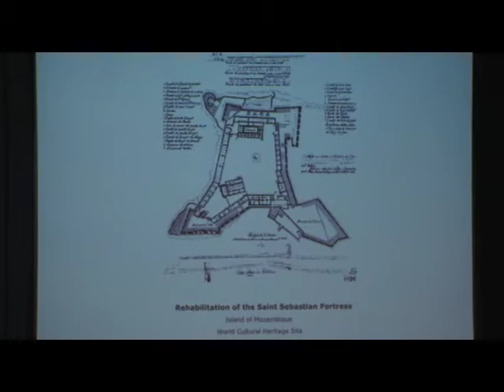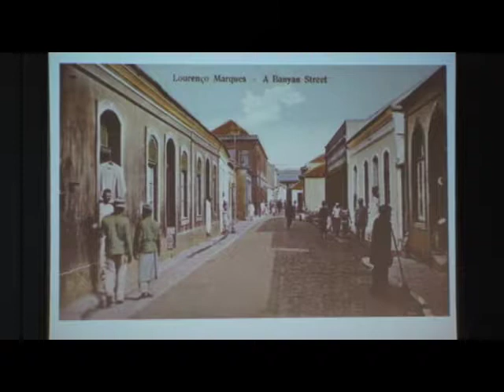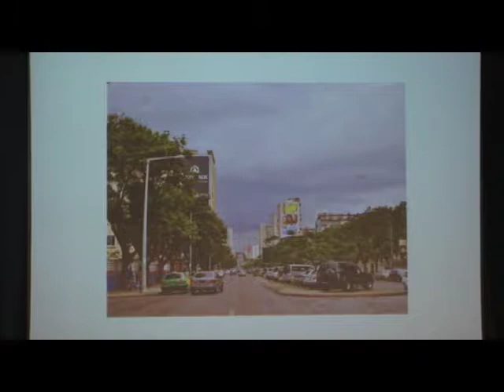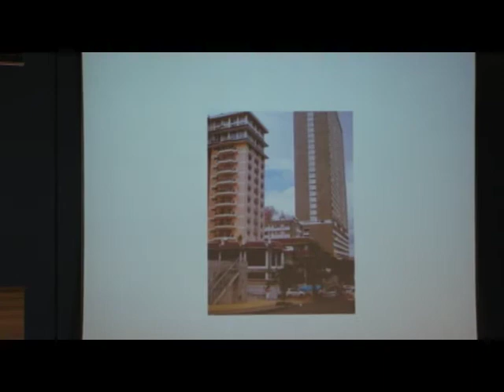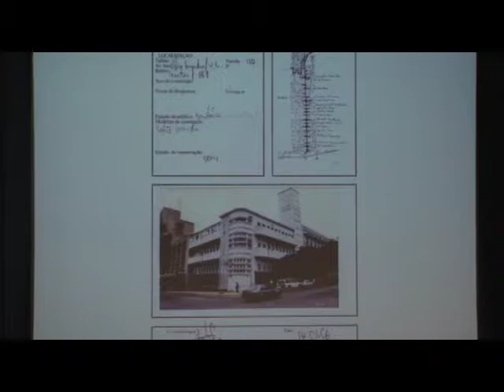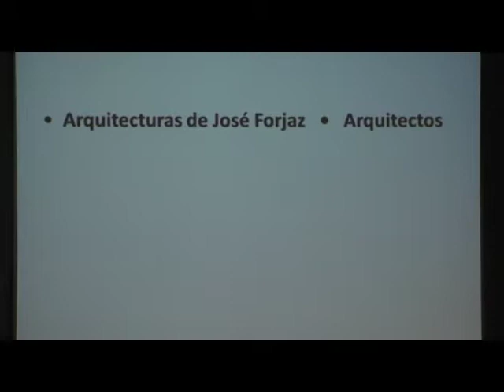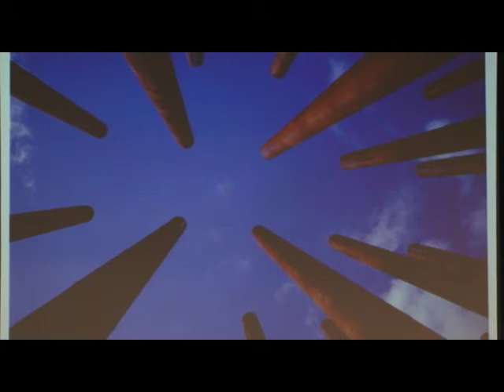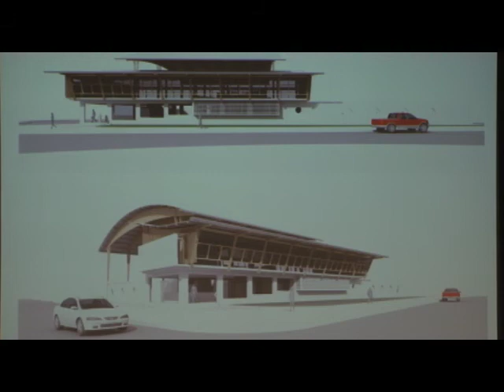José Forjaz - Espaços Narrados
Espaços Narrados: a construção dos múltiplos territórios da língua portuguesa

O seminário se propõe a discutir as representações dos espaços e territórios ibero-americanos, com destaque para o papel das línguas na constituição dos imaginários, das paisagens e dos seus significados.

Duração: 1:11:49

Palestrantes
Renato Anelli
Mônica Junqueira
Milton Hatoum
Mia Couto
Maria Angela Faggin Pereira Leite
Marcia Regina Capelari Naxara
Madalena Cunha Matos
Luís Antônio Jorge
Lucrécia D'Alessio Ferrara
José Forjaz
Eduardo Souto Moura
Cecília Rodrigues dos Santos
Carlos Eduardo Comas
Amilcar Torrão Filho
Suzana Amaral
Ana Vaz Milheiro
Paulo Mendes da Rocha
Maria Cecília Naclério Homem
João Musa
Rubens Machado

Organização
Prof. Dr. Agnaldo Aricê
Prof.ª Dr.ª Ana Claudia Castilho Barone
Prof. Dr. Jorge Bassani
Prof. Dr. Luís Antonio Jorge
Prof.ª Dr.ª Maria Angela Faggin Pereira Leite
Prof.ª Dr.ª Maria Cristina da Silva Leme
Prof.ª Dr.ª Mônica Junqueira de Camargo
Prof. Dr. Rodrigo Queiroz

Assistente Técnico
Antonio Gonçalves

Produção
VideoFAU